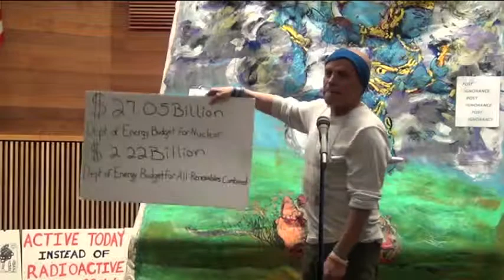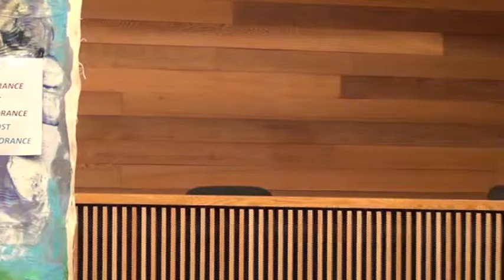Post Ignorance with Kevin Blanch Part 3 of 4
Kevin Blanch at Harris Hall in
Eugene OR--March 18, 2013